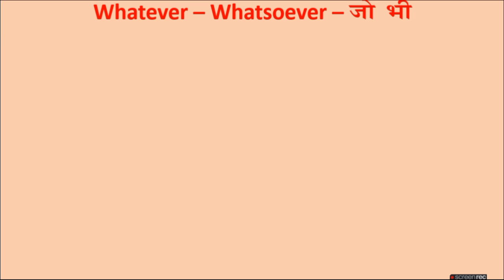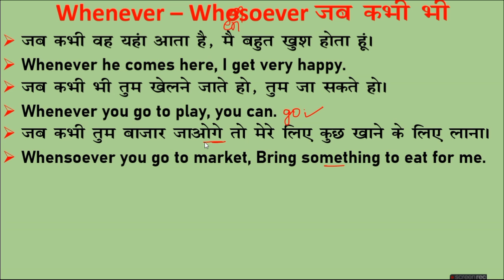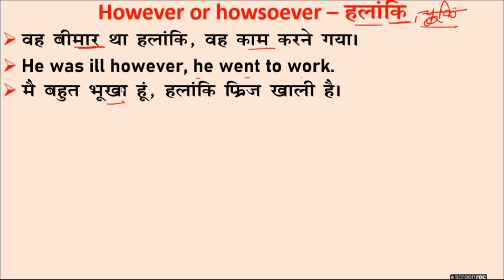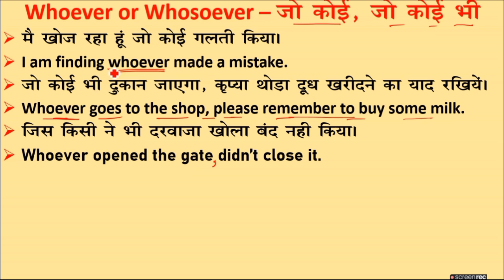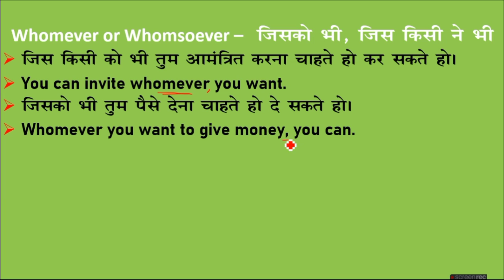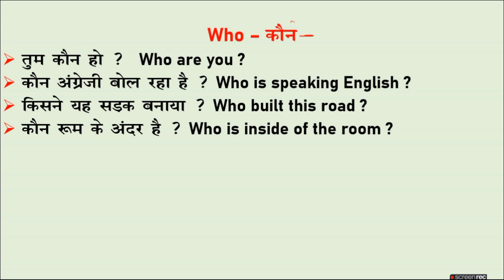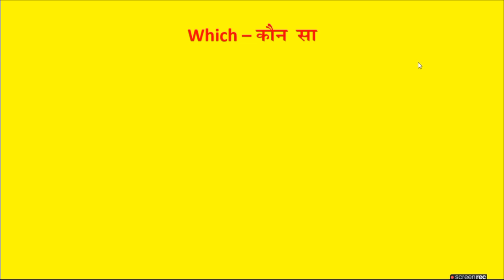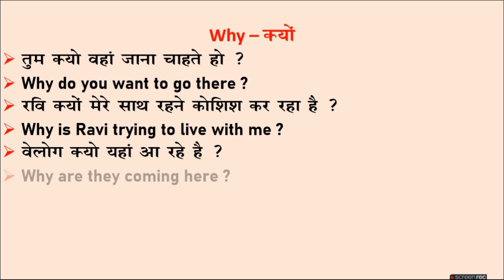WH + Ever words का सभी प्रयोग in English Speaking | what/when/where/how in English grammar